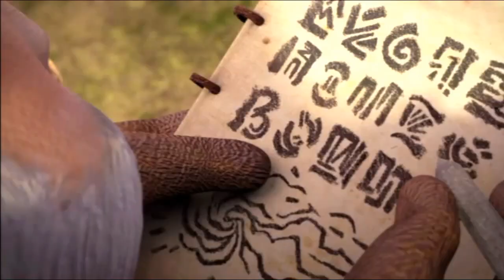Skylanders Giants (Part 09)